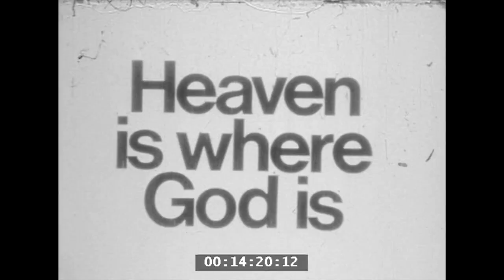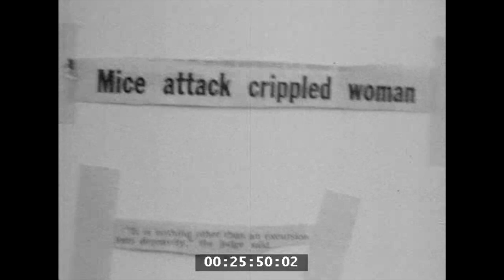Part One: 806 (Remix 2024)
Melbourne to Myponga 1969-71. Music by Campact, Carrl & Janie Myriad, Captain Matchbox, Company Caine, Sons of The Vegetal Mother, Spectrum, Daddy Cool, Lindsay Bourke, Hans Poulsen. A Film by Chris Lofven.